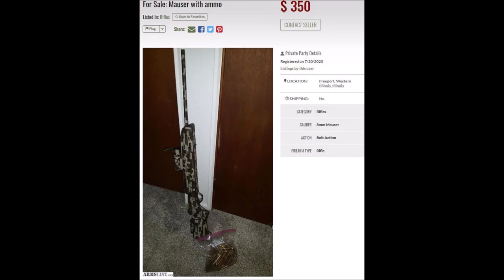Incredibly Cursed Gun Images Compilation But with Bonfire Remix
Everyday we stray away from God...

If your interested with Half-Life 2 Modding, Be sure to check out my modifications in Gamebanana